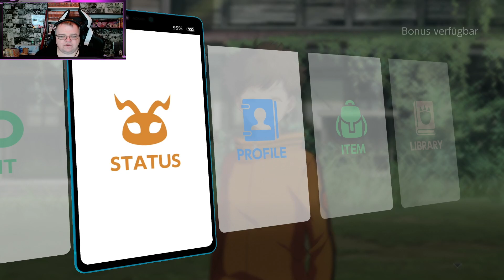Digimon Survive #010 Was sollen wir als nächstes tuen?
Weiter geht es mit Digimon Survive. Ab heute 2 mal die Woche.
Ich hoffe ihr wollt mit mir gemeinsam die Digimon
erkunden und schauen was das Spiel bringt.

Mein Mikro:
Meine Kamera:
Mein Elgato Streamdeck: